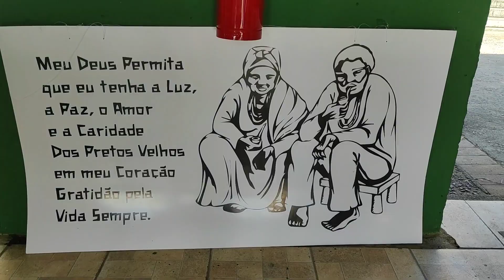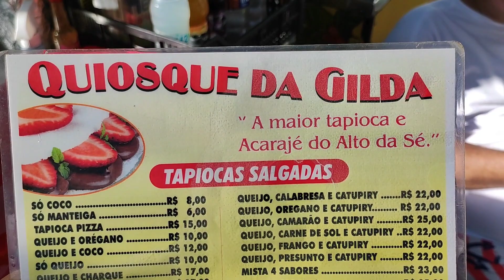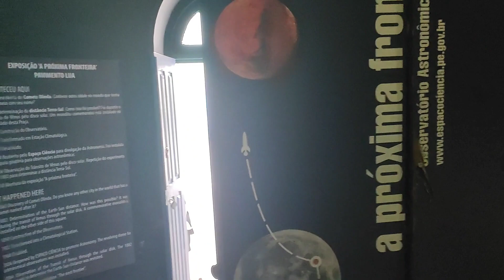Olinda , prévia do carnaval !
Olá queridos hóspedes,

Hoje estamos na contagem regressiva do carnaval  e viemos mostrar o que fazer em Olinda no modo on de turista.

participação especial de Alberto